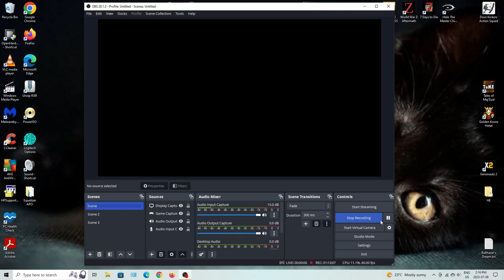DFuxa Plays Command & Conquer Remastered - Console - Nod '97 Special Ops 02 Part 2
So want to hear something funny? I attacked the main base of GDI instead of the support base which has an open refinery to capture. Whoops. Oh well, I succeeded anyhow, right?